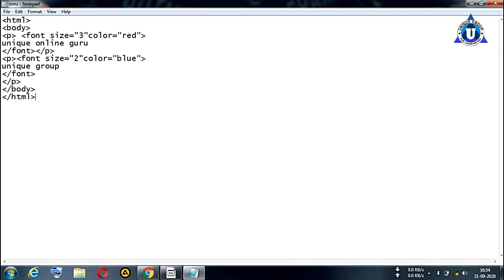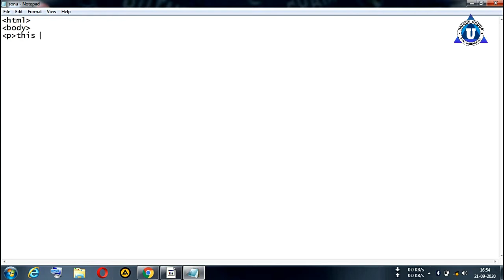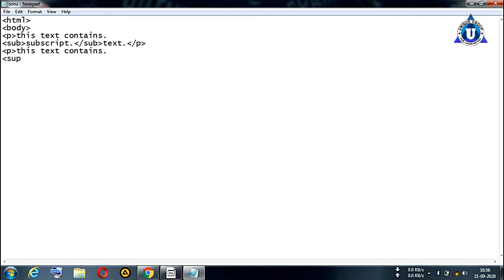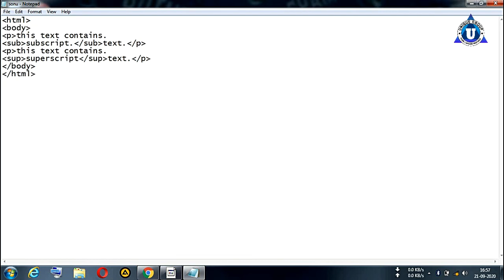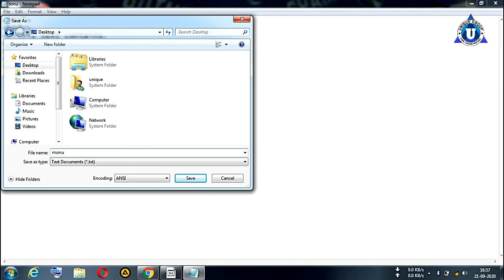Basic HTML Practical || SUPER SCRIPT & SUBSCRIPT || Full Tutorial for beginners in Hindi